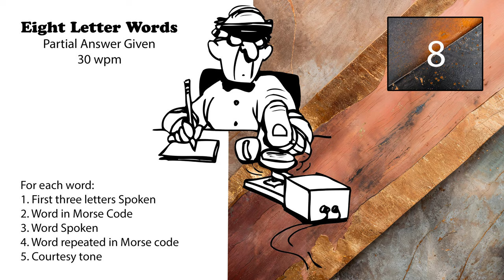8 Letter Words - First 3 Letters Given - 30wpm